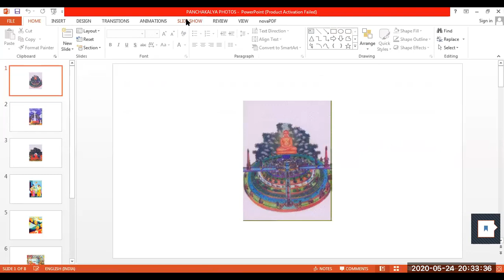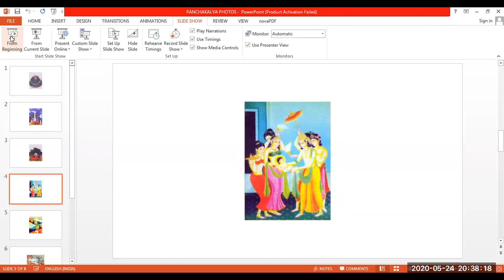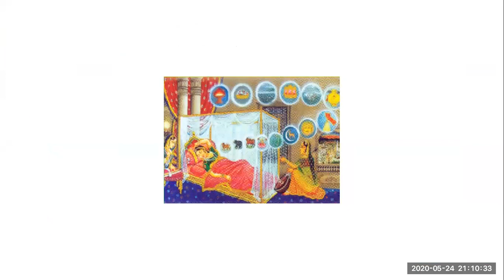பஞ்ச கல்யாணகம் 2 _ஸ்ரீ ஜம்புகுமார் சாஸ்திரி__ PANCHA KALYANAK 2_SRI JAMBUKUMAR SASTHIRI